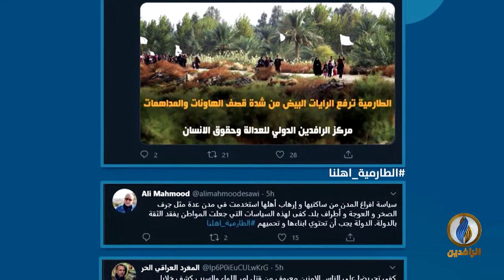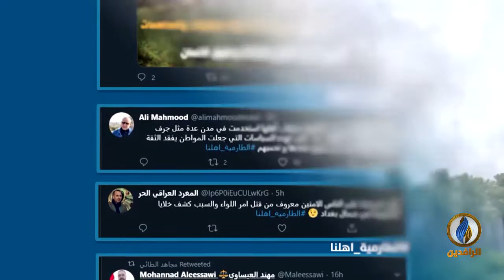تحت_الضوء |قضاء الطارمية في حزام بغداد، لماذا يُراد تدميره؟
ضيوف الحلقة:
العقيد الركن حاتم الفلاحي - باحث بوحدة الدراسات السياسية والاستراتيجية - راسام
فراس الطائي - كاتب صحفي

تقديم:
سمير أكرم